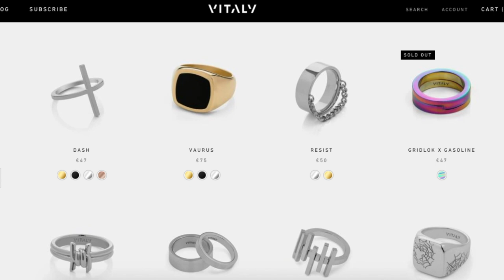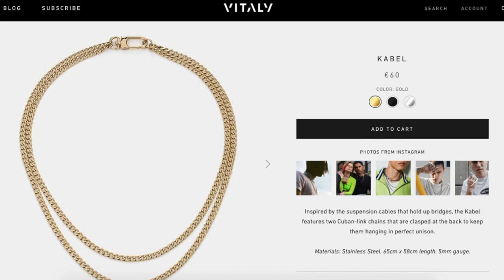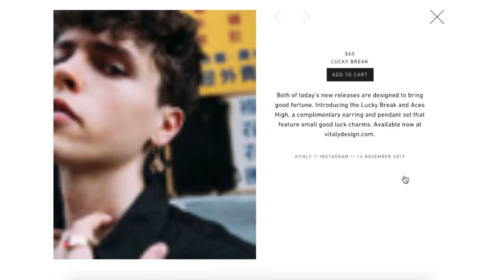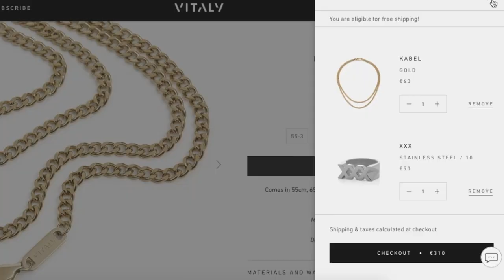GIFTING 500€ OF JEWELLRY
Hi everyone, have a great December!

winner will be contacted directly in a few days.

Love y'all